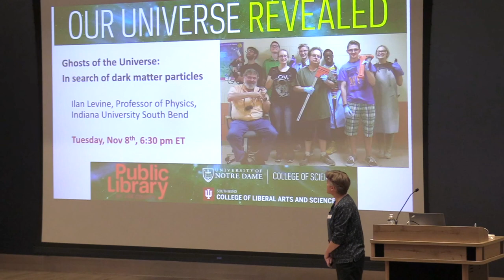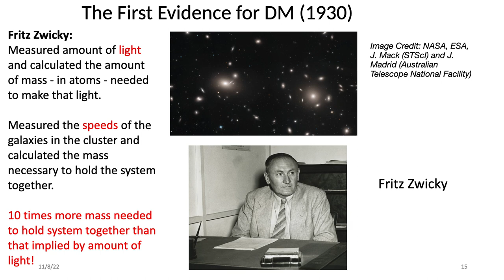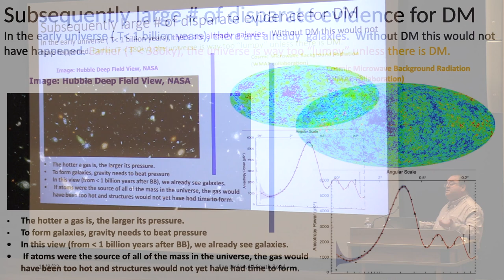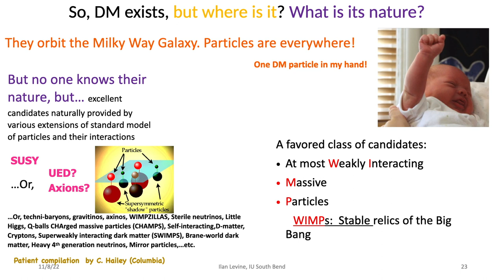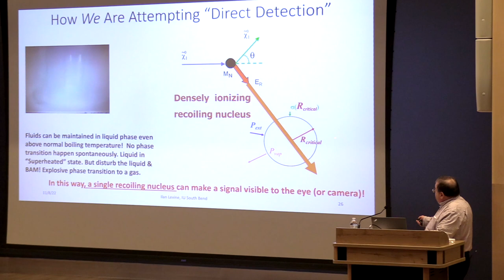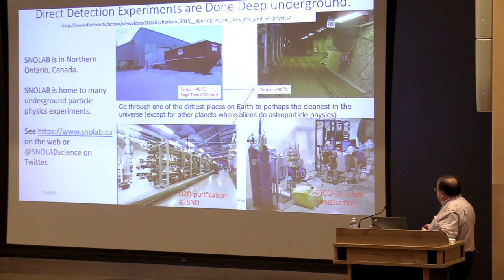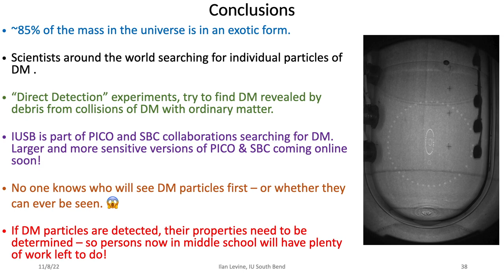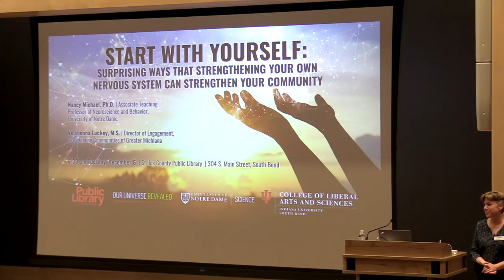The Ghosts of the Universe: In Search of Dark Matter Particles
Since the 1930s, there has been astronomical evidence that most of the mass of the universe is invisible to us, different from what we can feel through our five senses. The presence of this “Dark Matter” has only been revealed by its aggregate gravitational effects on galaxies, galaxy clusters and within the wider universe.

Dark matter is like a ghost—it is always around us, yet we do not feel it. But without dark matter, we would not exist. Although no experiment has convincingly detected dark matter, Professor Levine will share the reasons why scientists are convinced that this ghostly material exists, and describe the research done by IU South Bend scientists and international collaborators to finally detect the particles of dark matter.